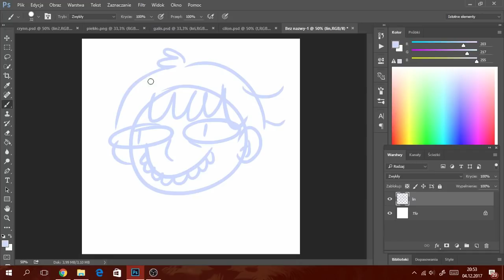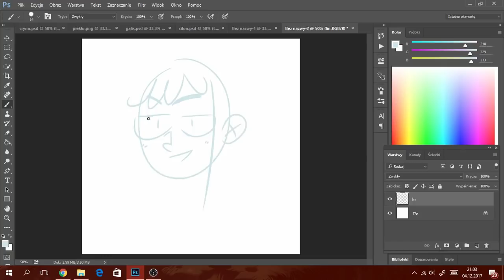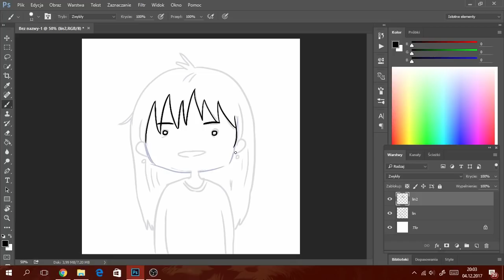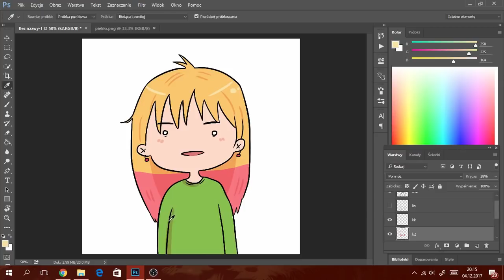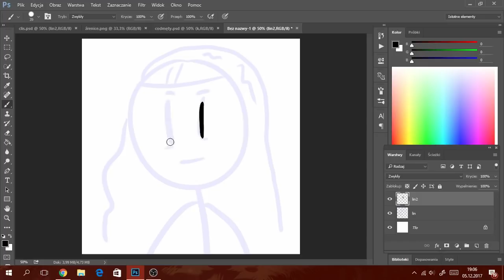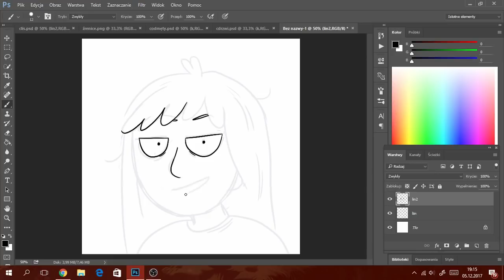Style challenge- śmieszne obrazki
Hej wszystkim! Postanowiłam zrobić style challenge w wersji śmiesznoobrazkowej.
Jest u nas wielu artystów, których style mogłam podrobić, nie objęłam tutaj wszystkich, bo wiadomo, że zajęłoby mi to bardzo dużo czasu. W każdym razie wszyscy są super i polecam Wam zrobienie samemu takiego czelendża.